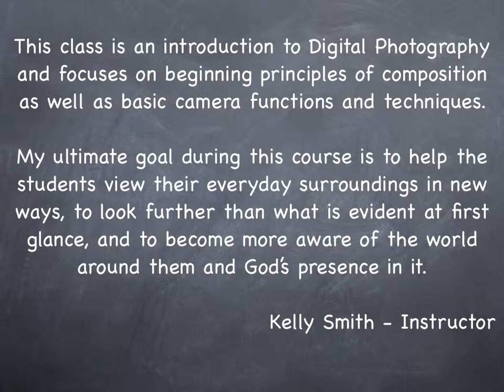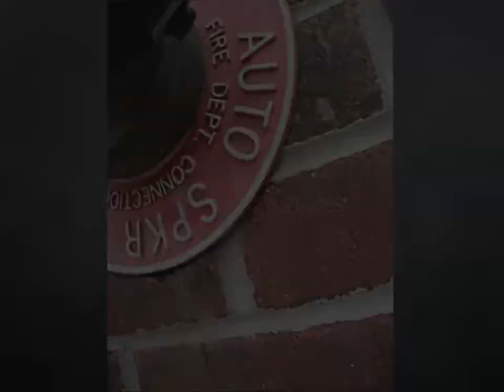ECS Eagles Digital Photography Tour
Take a tour of the ECS campus through this digital photography class project.